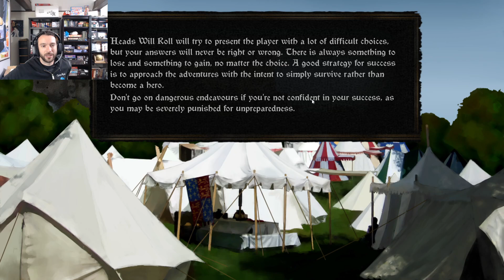Heads Will Roll Reforged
Hi all!! I'm back but doing some one off style games that if you like , maybe i'll play more of! As of right now though, just something to check  out and enjoy. Peace.